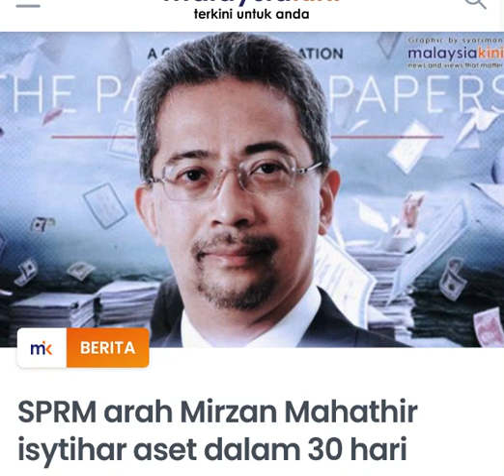Mirzan Telah Ditangkap Sprm⁉️mirzanmahathir